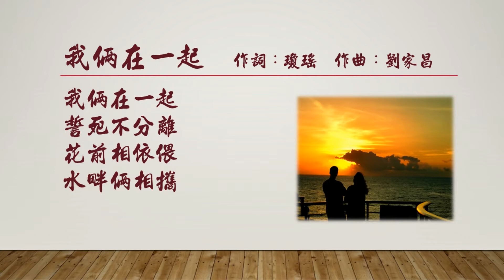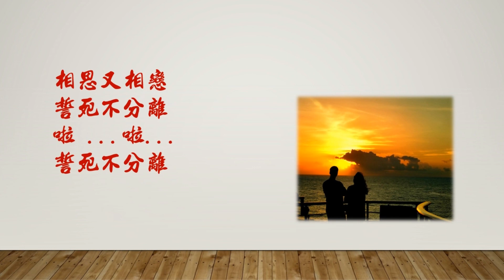我倆在一起(Cover)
我倆在一起  作詞：瓊瑤  作曲：劉家昌

我倆在一起  誓死不分離
花前相依偎  水畔倆相攜

山前同歌唱  月下語依稀
海枯石可爛  情深永不移
相思又相戀  誓死不分離
啦 誓死不分離

啦 誓死不分離